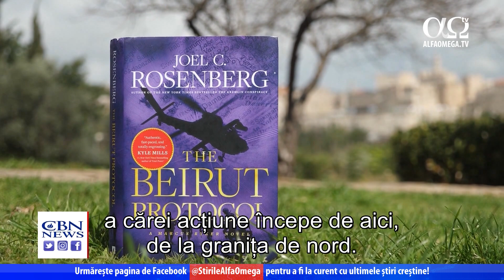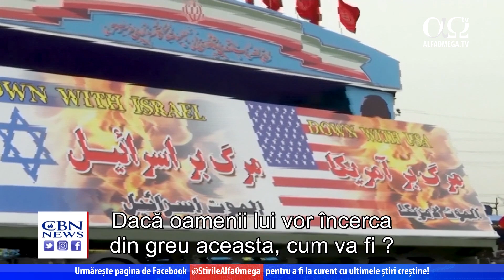Noul roman al lui Joel Rosenberg: "The Beirut Protocol"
Cel mai nou roman al lui Joel Rosenberg se desfășoară de-a lungul acelei granițe atât de volatile a Israelului cu Libanul. M-am întâlnit recent cu Joel și l-am întrebat de ce a scris cartea.
Chris Mitchell: Joel, mă bucur să fiu aici împreună cu tine, la granița de nord dintre Israel și Liban. Ce alt loc mai bun ar fi pentru a discuta despre noul tău roman, "The Beirut Protocol", a cărei acțiune începe de aici, de la granița de nord. Povestește-ne mai mult.
Joel Rosenberg: Cartea este un roman politic, al patrulea dintr-un serial, și acțiunea începe pe un drum ca și acesta, în care Marcus Ryker și o echipă de oficiali de securitate americani și israelieni fac o vizită în avans, deoarece secretarul de stat american urmează să facă o vizită aici pentru a aborda probleme legate de pacea și securitatea din regiune. Secretarul este îngrijorat de influența Iranului din Liban și că forța teroristă Hezbollah ajunge o amenințare foarte periculoasă pentru Israel, pentru lumea arabă și pentru interesele SUA. Așadar Marcus și echipa sa fac o vizită în avans și în timp ce merg pe un drum ca și acesta, izbucnește un schimb de focuri. O celulă teroristă din cadrul Hezbollah atacă și începe un schimb de focuri.
Chris Mitchell: Unde anume doriți să duceți cititorii? Evident este un roman politic, dar cu ce ar trebui să rămână cititorii?
Joel Rosenberg: Vreau ca oamenii să înțeleagă că Iranul este cel mai periculos stat terorist din lume. Ei le spun acestor forțe teroriste ce să facă și le-am numit pe cele mai periculoase ca fiind cei trei "H". Hezbollah este o forță teroristă care a preluat efectiv controlul în sudul Libanului. Apoi mai este Hamas, forța teroristă care trimite mii de rachete către Israel și care se află în Gaza. Apoi mai e gruparea Houthis, forța teroristă din Yemen care atacă cu mii de rachete Arabia Saudită. De aceea este așa de periculos Iranul. Nu e vorba doar de armata iraniană sau de programul lor nuclear, deși sunt foarte periculoase și acelea, iar toată atenția este îndreptată spre ele. Este faptul că Iranul înarmează, antrenează, alimentează și comandă toate aceste forțe teroriste.
Chris Mitchell: Am văzut ceea ce s-a întâmplat în 2006 când au fost lansate 4 000 de rachete. Acum, cu atât de multe rachete, pericolul este exponențial mai mare.
Joel Rosenberg: Așa este, în 2006 erau 4 000 de rachete lansate de Hezbollah din sudul Libanului în Israel, în 34 de zile. Oamenii cu care am vorbit se tem că ar putea fi trimise 4 000 de rachete pe zi timp de 34 de zile sau mai mult. Iată nivelul de dezastru care ne paște! În toată istoria Orientului Mijlociu nu s-a văzut un asemenea baraj de rachete, poate în toată istoria lumii.
Chris Mitchell: Pare a fi un timp foarte tensionat aici cu Libanul, după cum descrie noul roman.
Joel Rosenberg: În multe feluri, noi cei din Occident sau din întreaga lume nu am vorbit despre Liban cu excepția acelei explozii oribile din port din august 2020, care a lăsat 300 000 de oameni fără locuințe și s-a soldat cu mulți morți și răniți, un moment rar în care Libanul a captat atenția lumii. Romanul "Beirut Protocol" a plecat de la premisa că vine ziua când Iranul, Libanul și Israelul vor fi inscripționați din nou în conștiința lumii. Cred că acea zi vine. Mă rog ca Domnul să arate milă, dar aceasta este teama mea și unul din lucrurile pe care încerc să le fac în romanele mele politice precum acesta este să aduc oamenii într-o lume pentru care eu mă rog să nu existe vreodată. Oamenii m-au numit un Nostradamus modern sau un profet, dar nu. Eu scriu romane politice, dar încerc să proiectez cum ar arăta lumea dacă cei mai răi dușmani ai noștri ar face ceea ce au spus că vor face. Șeicul Nasrallah vorbește despre dispariția Israelului de pe planetă și se pregătește să o facă, cu ajutorul Iranului. Și dacă îi va reuși? Dacă oamenii lui vor încerca din greu aceasta, cum va fi?
Chris Mitchell: Cum ai dori să reacționeze oamenii după ce au citit romanul tău?
Joel Rosenberg: Nu vreau să rămânem cu sentimentul fals că, dacă Acordurile Avraam aduc niște răspunsuri istorice la rugăciune și inițiază alte tratate de pace între Israel și națiunile arabe, este deajuns. Este bine, dar există două curente, două dinamici ale istoriei, pe de-o parte reușite imense de pace, dar forțele celui rău se adună pentru următoarea mare bătălie. Până la urmă, potrivit profeției, știm de războiul cu Gog și Magog care va avea loc chiar la această graniță. Trebuie să continuăm să ne rugăm și să nu ne culcăm pe o ureche crezând că totul este în regulă.

Știre prezentată în cadrul emisiunii „Jerusalem DateLine” 370, difuzată la Alfa Omega TV în martie 2021.